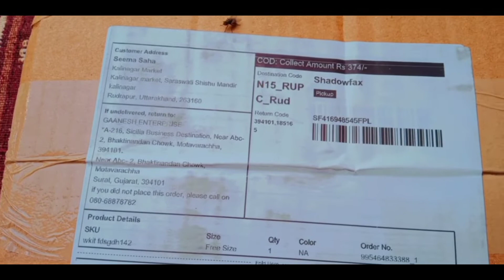Wow Skin Science /Onion Black Seed Hair Oil . Lambe Balon Ka Raj 😲@nehasahavlogs4531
Lambe Balon Ka Raj 😲‎@Neha Saha Vlogs

Hair oil for hair growth#Hair oil for hair growth homemade#best ayurvedic hair oil for hair growthOil onion family vlogs